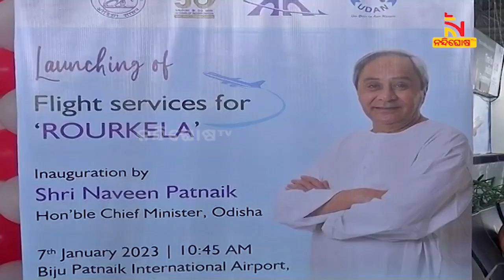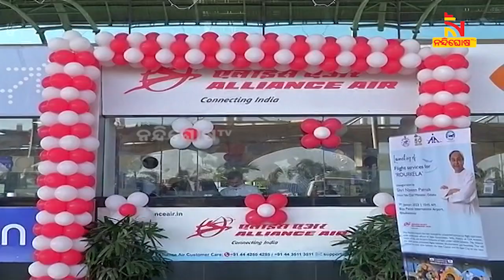ସୁନ୍ଦରଗଡ଼ ପାଇଁ ଐତିହାସିକ ଦିନ, ରାଉରକେଲାକୁ ଆରମ୍ଭ ହେଲା ବିମାନ ସେବା | NandighoshaTV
ସୁନ୍ଦରଗଡ଼ ପାଇଁ ଐତିହାସିକ ଦିନ । ରାଉରକେଲାକୁ ଆରମ୍ଭ ହେଲା ବିମାନ ସେବା । ଷ୍ଟିଲ ସିଟିରେ ଲ୍ୟାଣ୍ଡ କଲା ପ୍ରଥମ ବିମାନ । ମୁଖ୍ୟମନ୍ତ୍ରୀ ଉଦଘାଟନ କରିବା ପରେ ପ୍ରଥମ କରି ରାଉରକେଲାକୁ ଉଡ଼ିଛି ୭୨ସିଟ ବିଶିଷ୍ଟ ଆଲାଏନ୍ସ ଏୟାର ବିମାନ ।

* DishTV Channel No: 1367
* Airtel Digital TV Channel No: 611
* TATASky Channel No: 1779
* hathw@y Channel No: 731
* Ortel Channel No: 707
* Videocon d2h Channel No: 840
* SITI Channel No: 17 & 458
* GTPL Channel No: 719
* SUN Direct Channel No: 667
* Asianet Channel No: 219